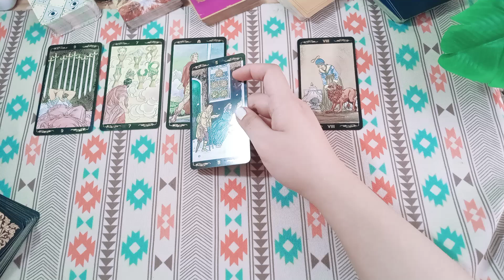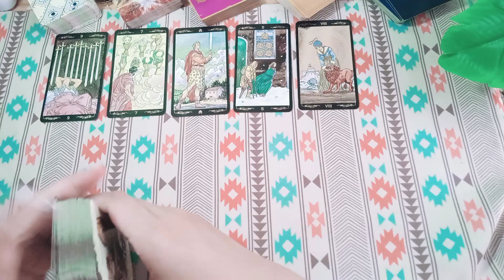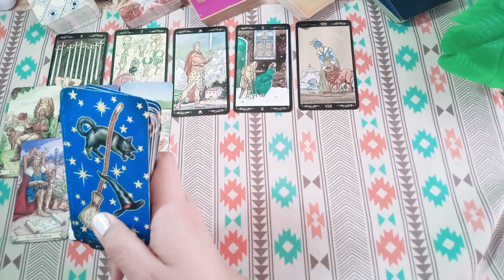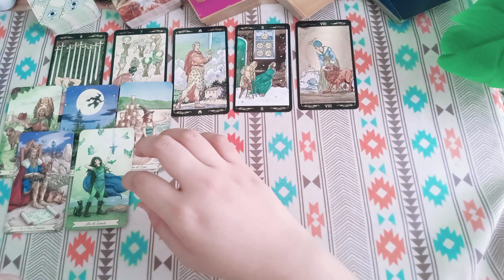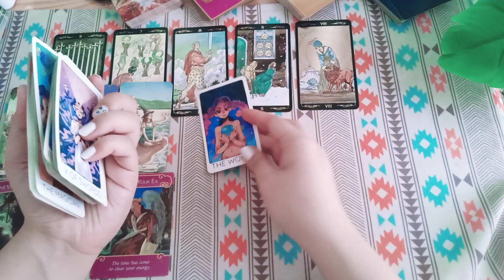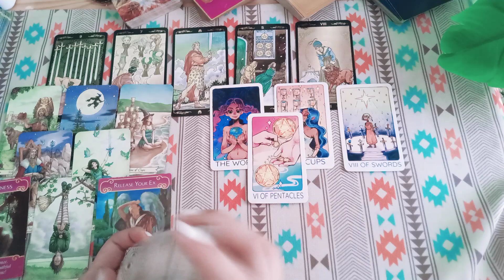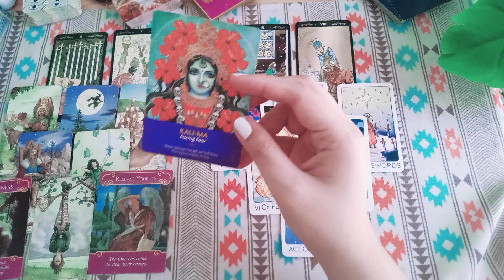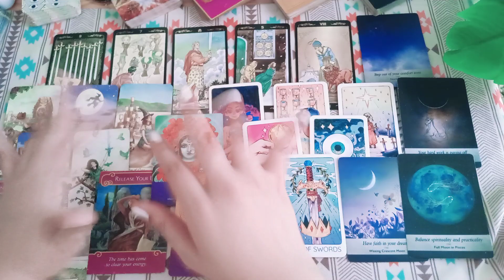AQUARIUS 2022 RAMALAN TAROT LENGKAP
RAMALAN TAROT AQUARIUS

1. IDR 135.000/ 3 pertanyaan

2. IDR 260.000/ 20 menit video

3. IDR 360.000 - URGENT/ 30 menit interactive call

siapa yang tiba-tiba jatuh cinta padamu